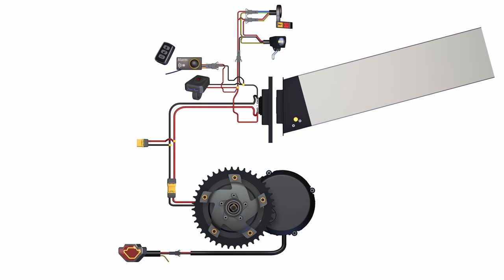번외편 : 전기자전거 불 바람이 나오는 뜨거운 열선 토시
⚡추천 도서 전기 자전거, 전동 킥보드, 휠 제작, 배터리, 제작 정비
Amazon ENG